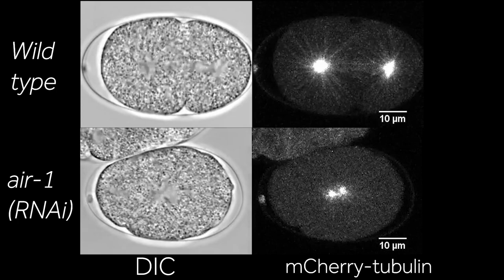Cell polarity and the centrosome in C. elegans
The establishment and maintenance of cell polarity is vital for development: cells often need to keep one side different from another, and cell division also often leads to the unequal distribution of polarised components.

A new paper in Development by Sukriti Kapoor and Sachin Kotak of the Indian Institute of Science, Bangalore, investigates how C. elegans worms establish polarity right at the beginning of development, in the fertilised egg.

They find that the Aurora A kinase at the centrosome inhibits promiscuous PAR-2 domain formation to ensure singularity in the polarity establishment axis.

The paper includes many beautiful movies of polarity estabishment and the first cell division. Check out the full paper here: